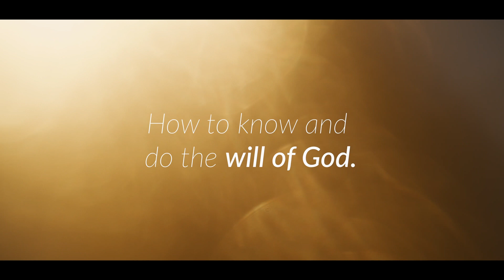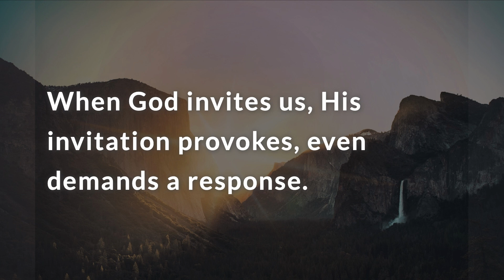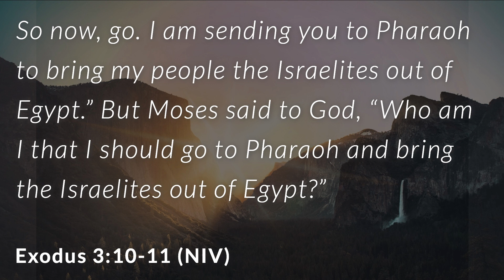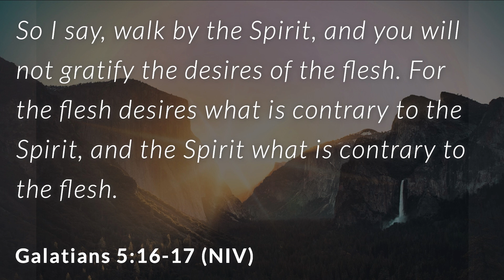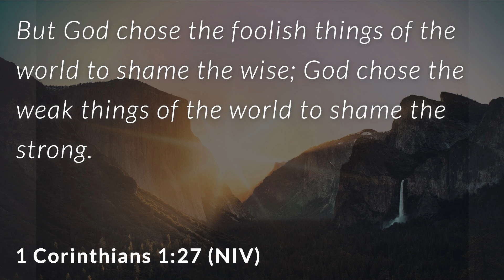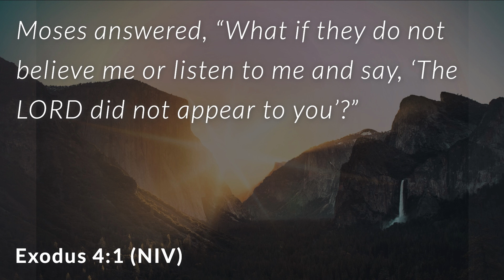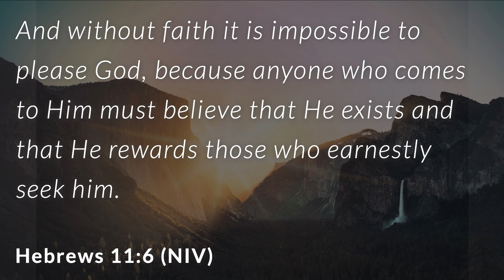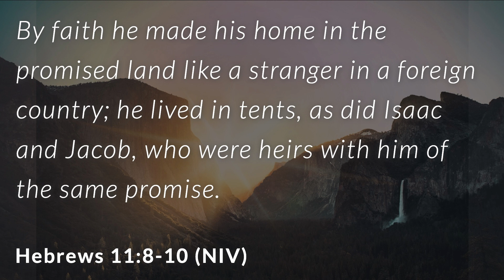Week Five // Crisis of Belief // Jim Blazin // North Campus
The series focuses on the following question:
How do we know and do the will of God?

God is always at work around you. God's work may go unnoticed at first, but His purpose is to move people into the mainstream of His activity. He's on mission to save people by His grace through Jesus Christ. His Spirit is still at work in our lives today so that we too can know and do His will.